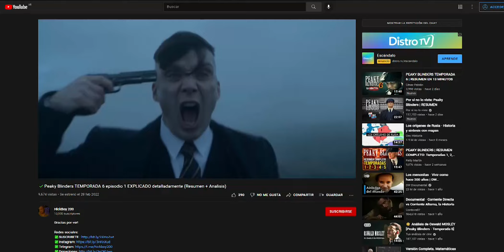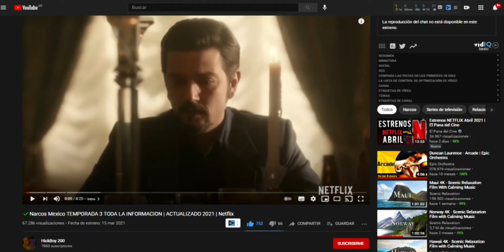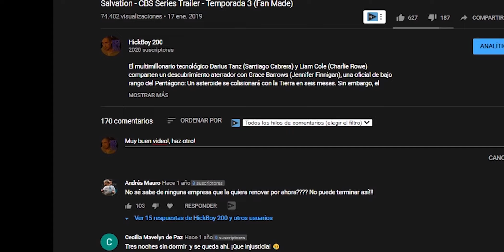✔️Peaky Blinders TEMPORADA 6 (Episodio 5) RESUMEN + ANALISIS en MINUTOS